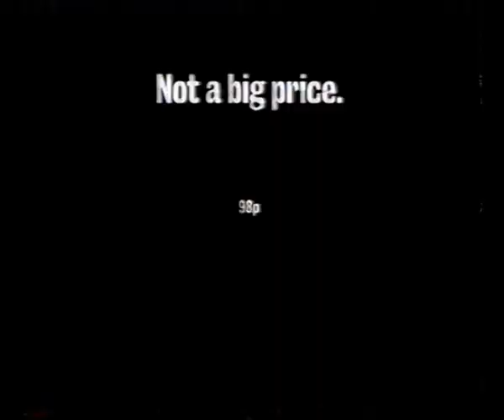Classic Burger King Advert - 98p Double Cheeseburger - 1998